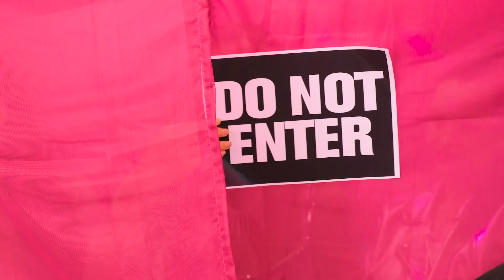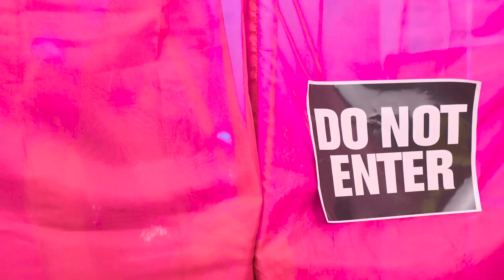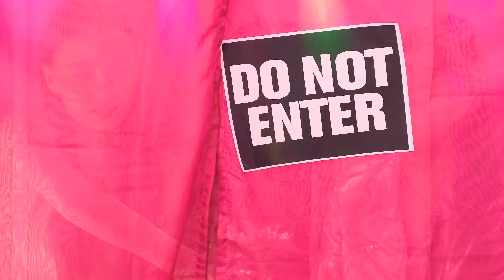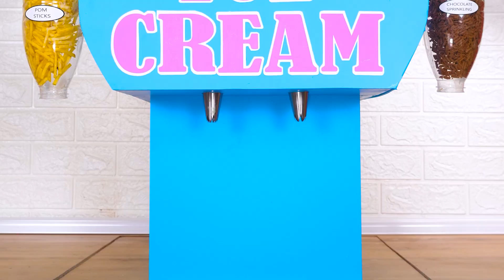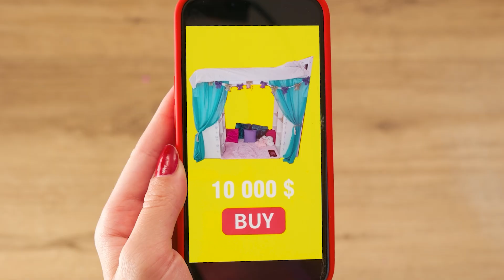Gorące vs Zimne Jedzenie Wyzwanie | Szalone Wyzwanie Fun Fun Challenge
Jakie jedzenie byś wybrał? Dołącz do nowego, zabawnego wyzwania!